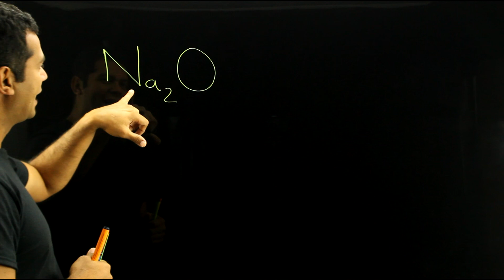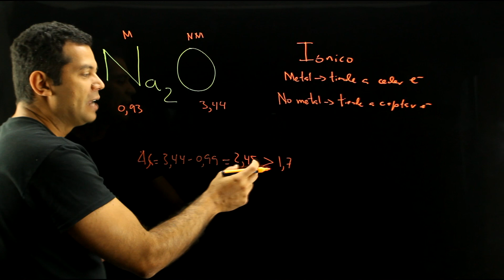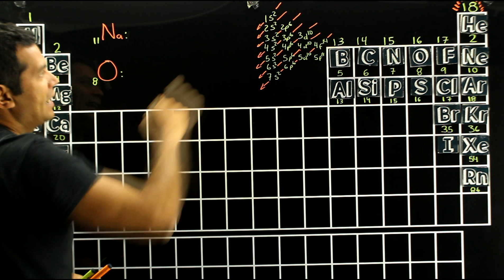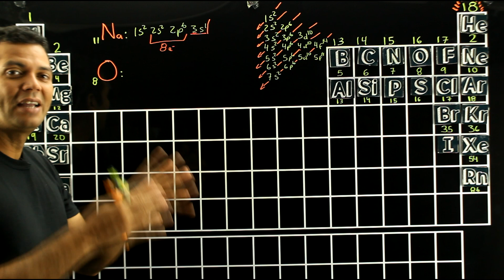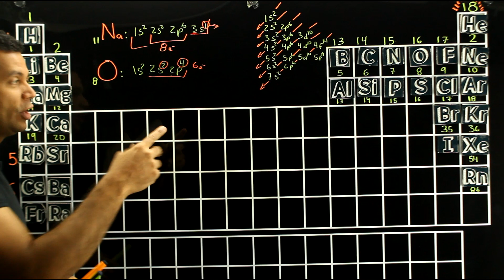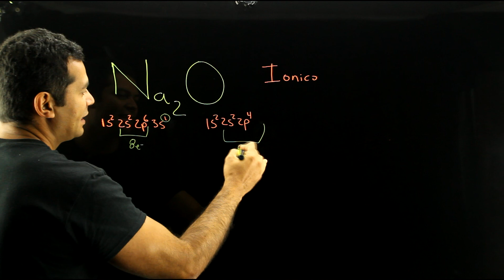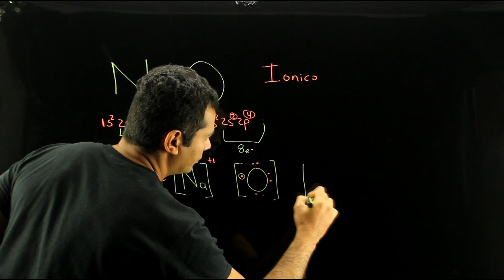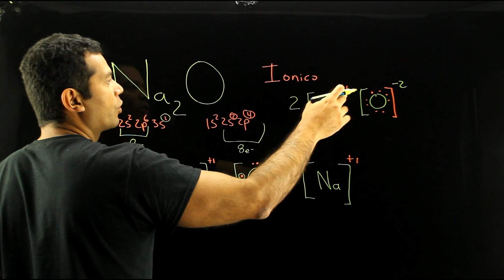QUIMICA Estructura de Lewis :Na2O óxido de sodio enlace iónico octeto AULAEXPRESS